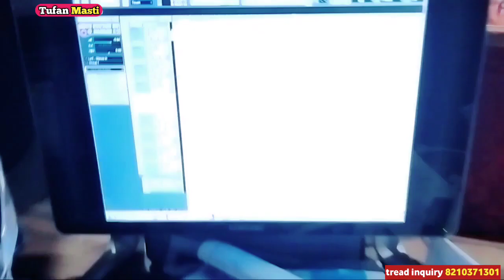BabulBedardi Niyu Vidio mandi me jar Lage chhe Thandi me#veralvidio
Singar BabulBedardi Water pankaj ji Dipak ji Gavaskar ji Rekodin Bay tuphan masti